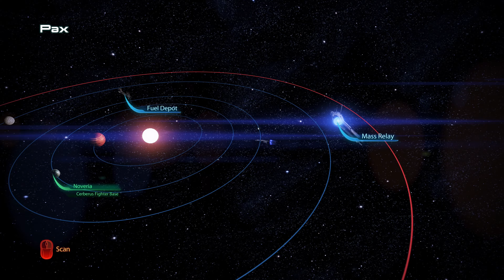Mass Effect 3 (PC w/ALOT) - N7: Cerberus Fighter Base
Mass Effect 3 (PC) with mods.